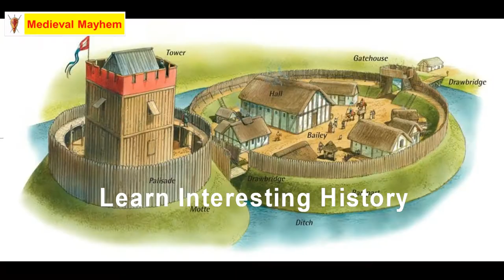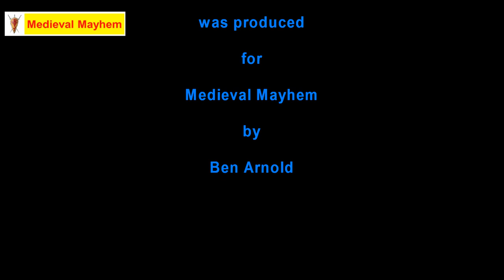My Medieval Fiction Books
In this video we look at some of my medieval fiction books.